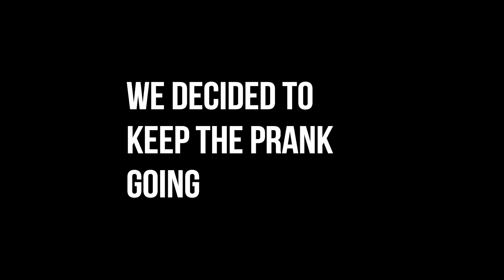THEY STOLE HIS PHONE......